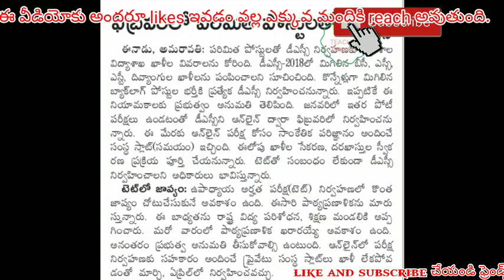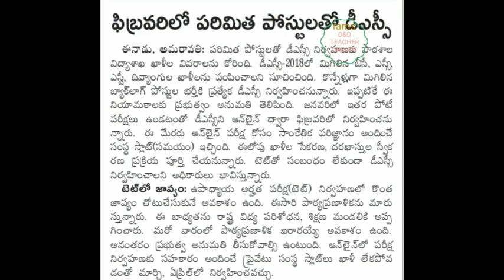Ap DSC ,TET 2020-21 ! LATEST NEWS, FEBRUARY DSC ! TET DELAY!Telugu all in one channel 9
Ap dsc 2020 updates,ap dsc 2020 latest information,ap dsc 2020 vacancies,ap DSC new syllabus 2020,ap dsc exams pattern,ap tet 2020 notification,ap TET 2020 syllabus changed,ap TET latest updates,ap TET 2020 updates,ap TET exam pattern 2020, Telugu all in one channel 9, February dsc 2021,tet delay 2021,ap DSC latest news,